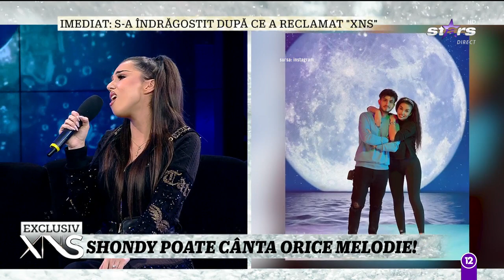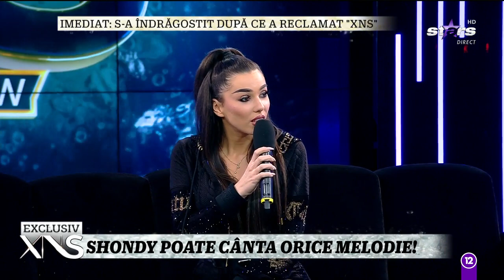Shondy, totul despre cariera muzicală! Artista poate cânta orice stil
Shondy a urcat pe scenă încă de la o vârstă fragedă, iar de atunci pasiunea ei pentru muzică a fost din ce în ce mai mare, iar familia a susținut-o tot ceea ce face. Shondy a mărturisit în exclusivitate la Xtra Night Show că poate cânta orice stil muzical și că îi place foarte mult să urce pe scenă.

Urmăreşte „Xtra Night Show” şi pe:
➠ TV Antena Stars, de luni până vineri, de la ora 22:30.